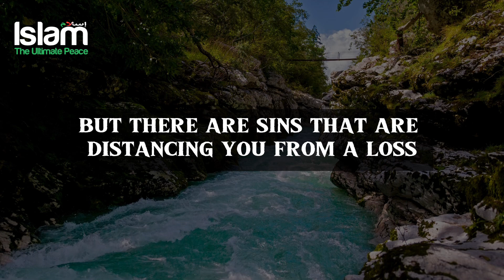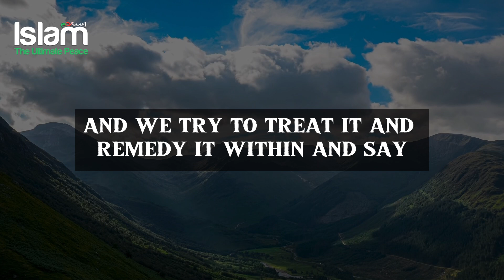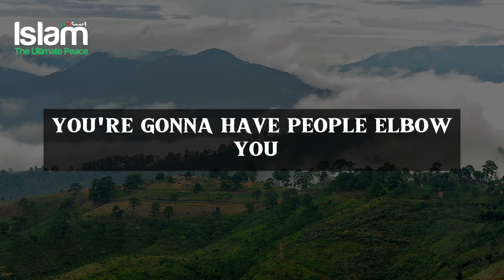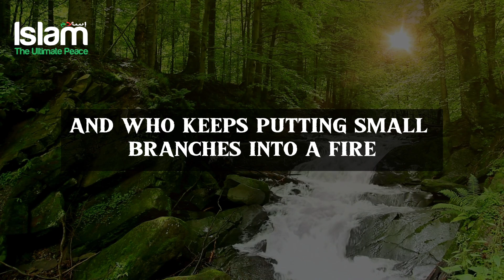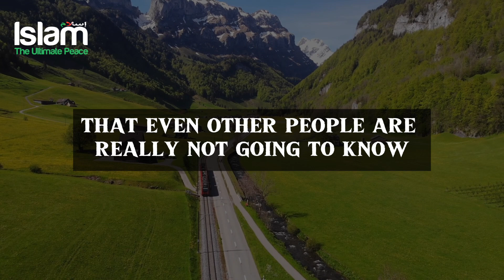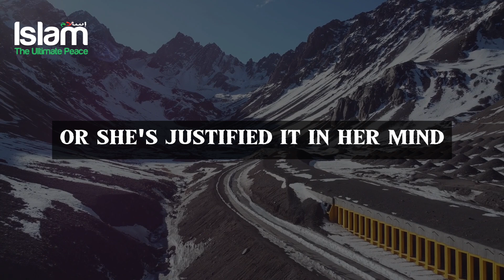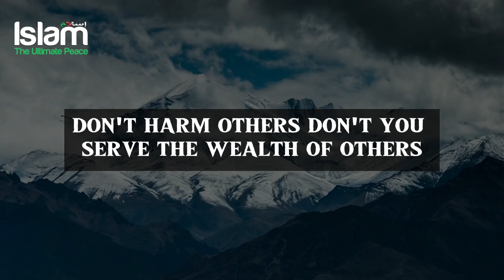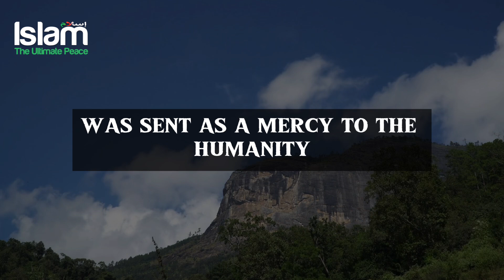TWO THINGS WILL DISCONNECT YOU FROM ALLAH !